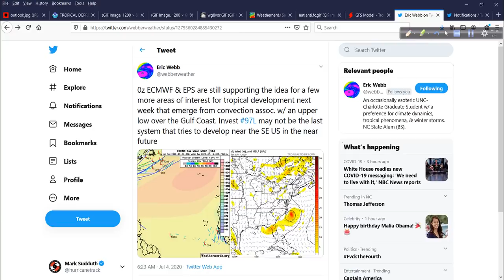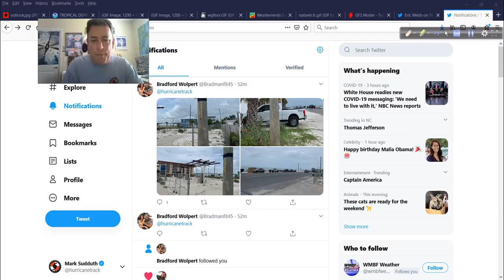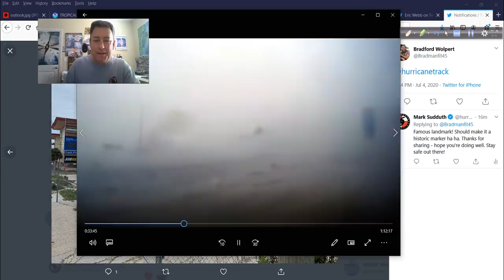July 4 Hurricane Outlook and Discussion: Tracking TD 5 on this Independence Day 2020